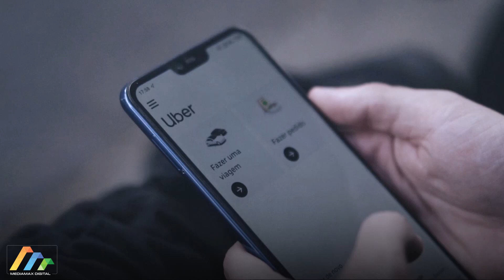Uber sued by 550 women over assault claims